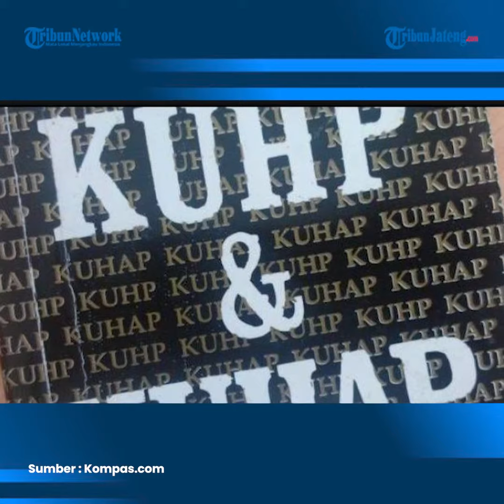Menparekraf Sandiaga Uno Klaim Turis Asing Masih Banjiri RI Setelah KUHP Disahkan